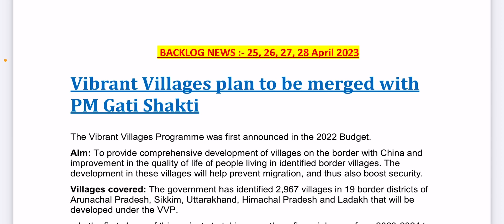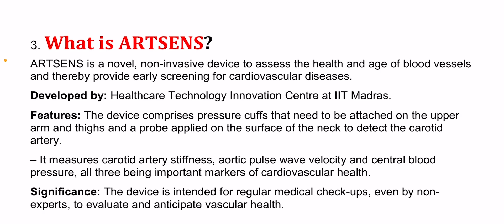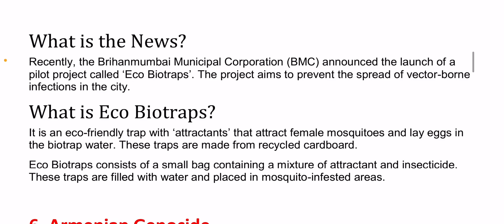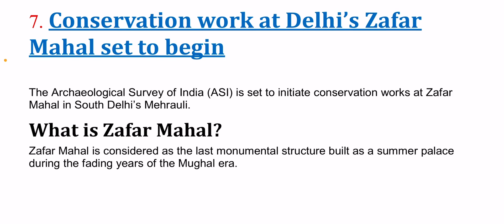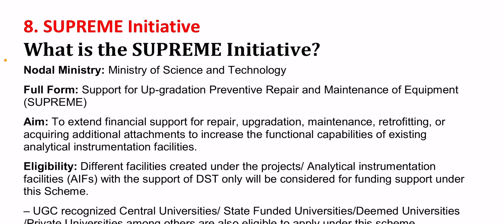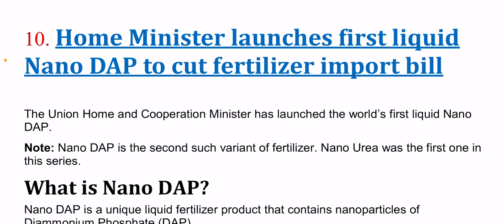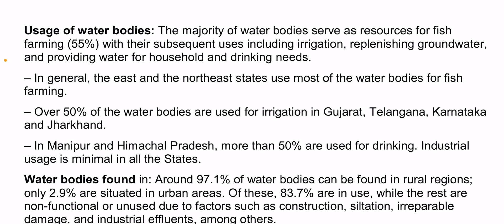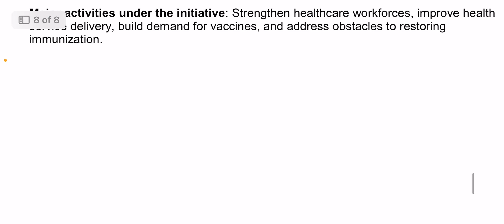25,26,27,28 April 2023 Revision Of Current Affairs